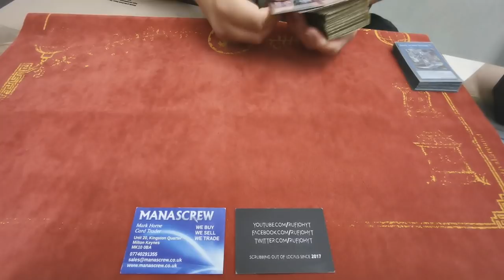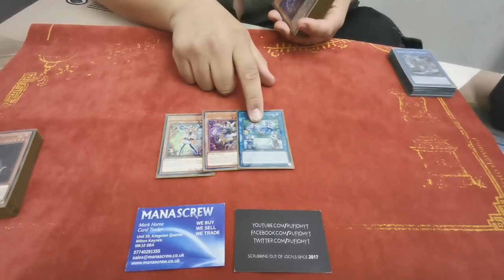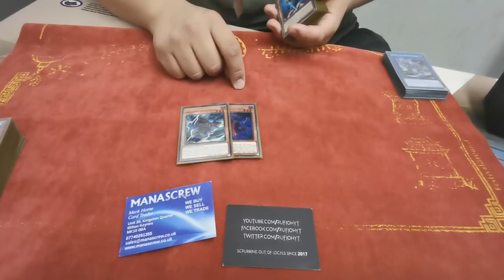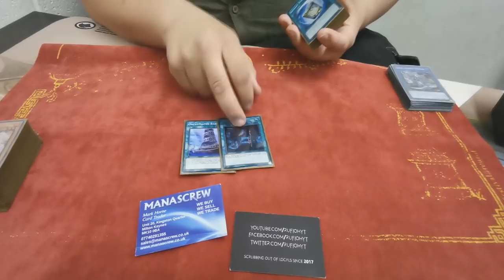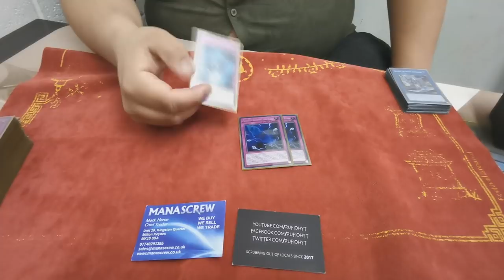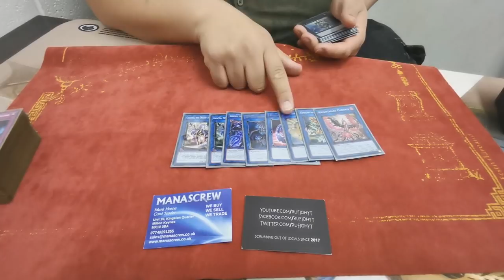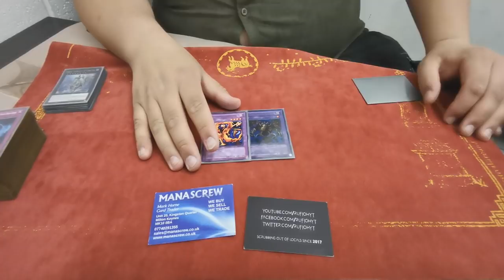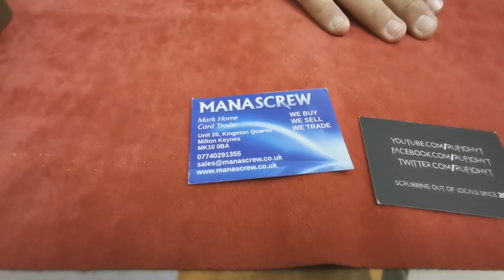Ru-Fi-Oh! - Orcust Deck Profile w/PibsterPewPew - 2019 (May - Post-DANE)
Check out my fellow tugger and somewhat regular guest on the channel, BigP, Pibs, PibsterPewPew, Wreck-It Ralph (Seriously, look at those massive hands he has), piloting what is looking to be an early favourite in the format - Orcust! The new Dark Neostorm support means that this post-DANE version of the deck, which has a splash of Phantom Knights and Trickstar in means that any two monsters on board with different names, means you're smashing your opponent to bits with the full combo.